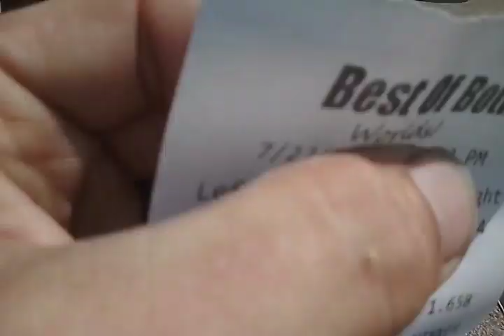Bandit 2wd Drag racing (2)" I don't own the copy rights to music 🎵 in background